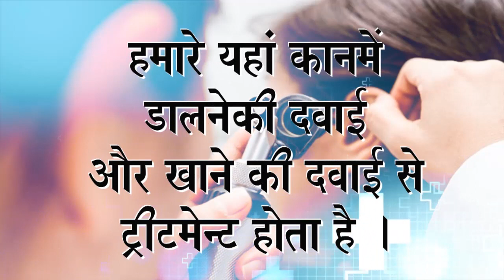Praveen Surana || Deaf Cure Center || Ahmedabad